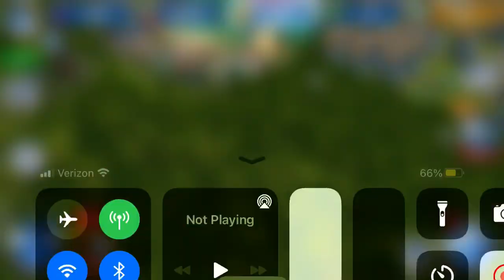Worthy Of The Silver Screen? Jurassic World The Game Episode 53